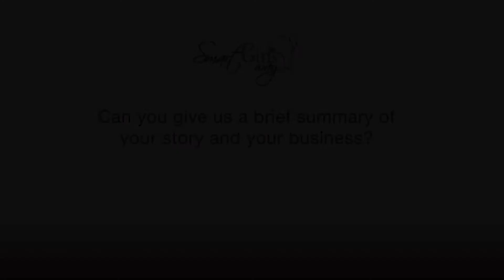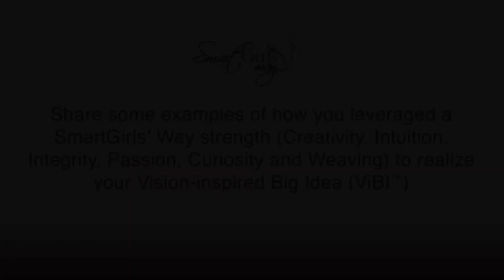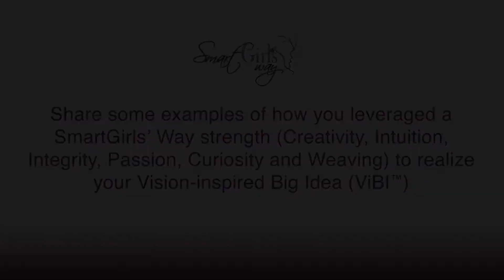100x100 Project presents Susan Hunt Stevens, Founder & CEO of Practically Green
In 2006, Founder Susan Hunt Stevens embarked on a major healthy green life makeover due to the food and environmental allergies of her young son. She went looking for useful online tools to discover new actions and their impact, track progress, and compare/share experiences with friends. After that, Practically Green was born.